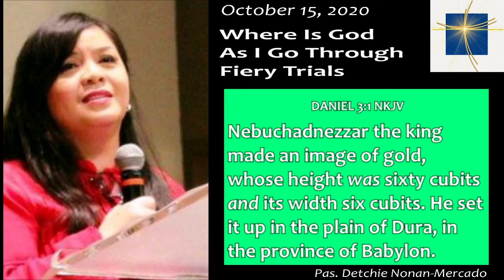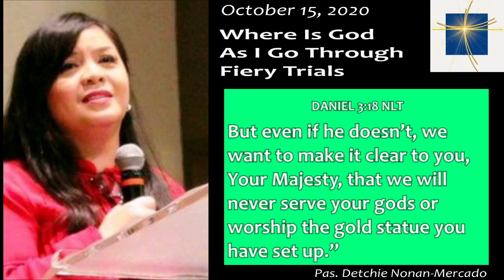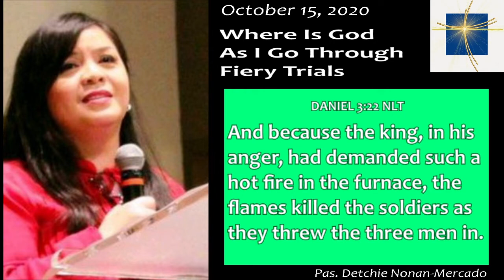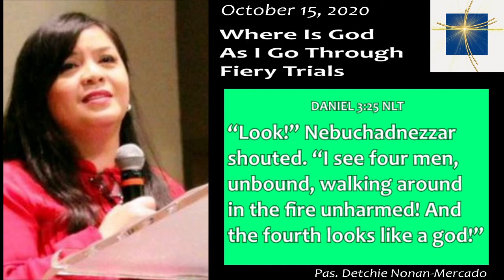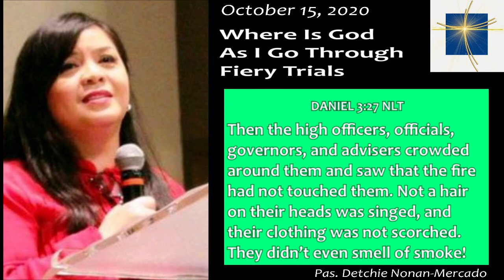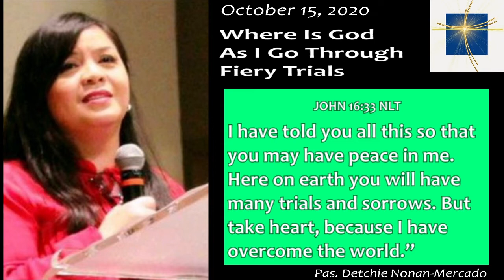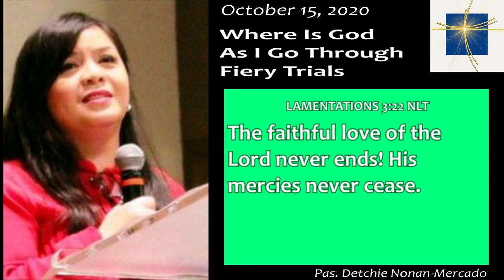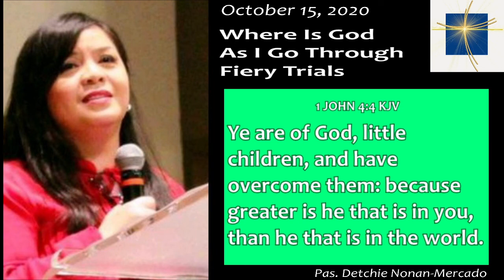Where is God as I Go Through Fiery Trials - MIDDAY REFRESHMENT FROM GOD'S WORD - 20201014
October 15, 2020 - Midday Refreshment from God's Word by Pastora Detchie Nonan-Mercado (Where is God as I Go Through Fiery Trials)